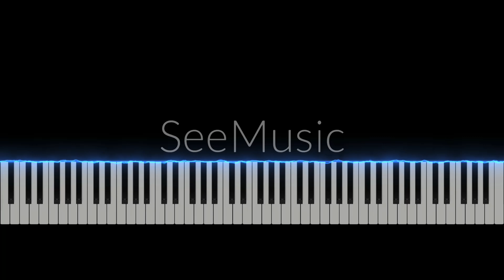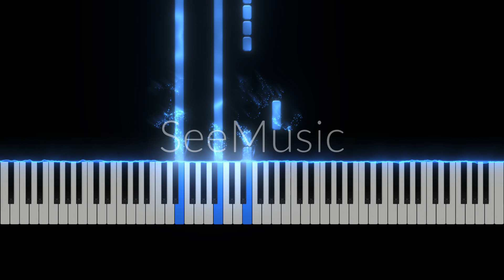Fortnite OG Lobby Music Falling Notes Tutorial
How to play my arrangement of the Fortnite theme available